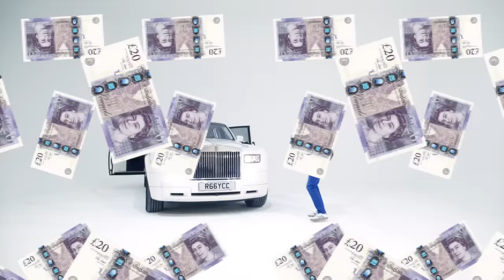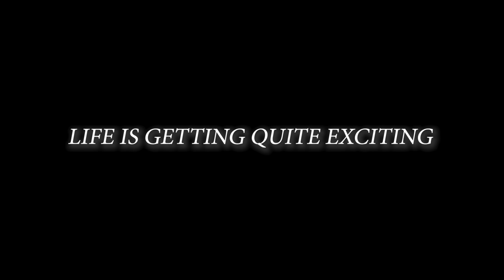Jimothy Lacoste - Fashion (Prod by. Jimothy Lacoste)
Follow Jimothy:
Directed by Jimothy Lacoste & Josh Higgins
Filmed & Edited - Josh Higgins
Production and Art Direction - Jack Murray

Written by Jimothy Lacoste
Produced by Jimothy Lacoste & Peter Duffy

Lyrics

Intro
You know I love to dress
I’ve always dressed really smart
Some people got it, some people didn't
Tucked in shirt, nice jeans, cords
Clothes is there
You might as well take advantage of it
It’s just fun bro

Chorus
Looking like a million pounds
And I’m out here with my pals
Dressing with class since young
You know I just wanna have fun
Looking like a Milli x 4
Feeling like a Milli x 3

Verse 1
I’ve always dressed like a little millionaire
I’m talking young days when you wasn’t even there
Tucked in shirt, lovely cords
Lascoste on my skin but I ain’t into sports
Staying hella clean, getting respect
Security guard in the shop never checked
Dressing like a rich guy, looking hella smart
Putting on clothes is a big form of art

Chorus

Verse 2
Some people get frustrated when they see us using clothes as art
They don’t get it, they resort to hate it
But we must ignore them cos we just like to express
We have creative minds, that’s what makes us beautifully dressed

Chorus